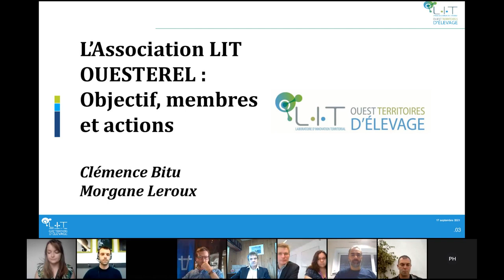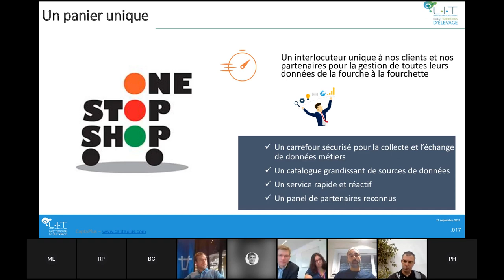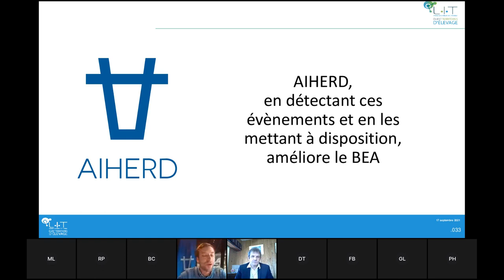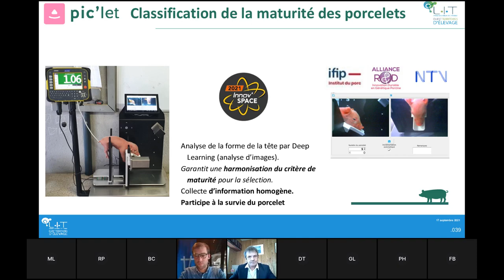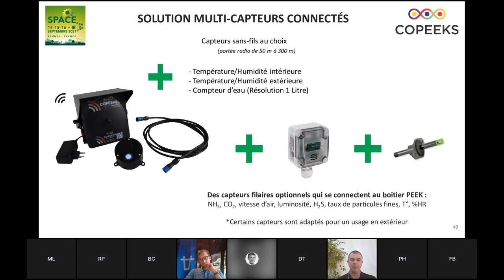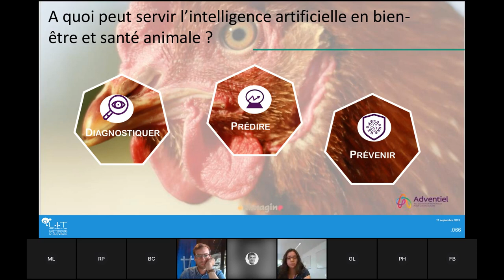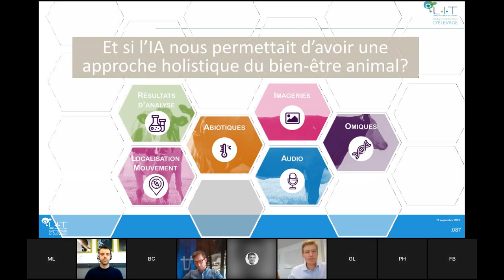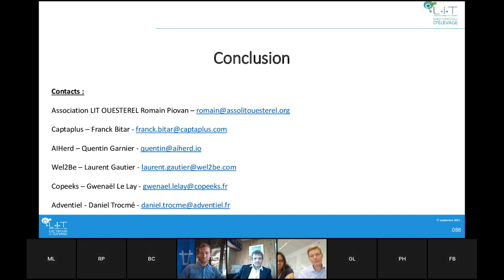Webinaire "Le numérique au service du bien-être des animaux d’élevage "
Webinaire "Le numérique au service du bien-être des animaux d’élevage " organisé le 17 septembre par le Laboratoire d'Innovation Territorial "Ouest Territoires d'Elevage" (LIT Ouesterel) en partenariat avec INRAE à l'occasion du SPACE 2021. Cinq pitchs d'entreprises adhérentes de l' Association LIT Ouesterel présentant des solutions numériques innovantes au service du bien-être animal.